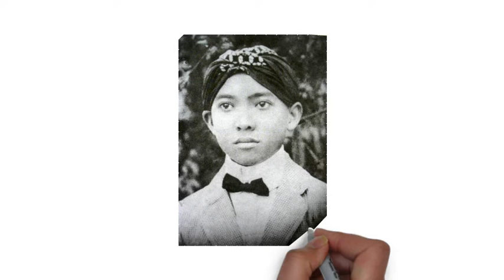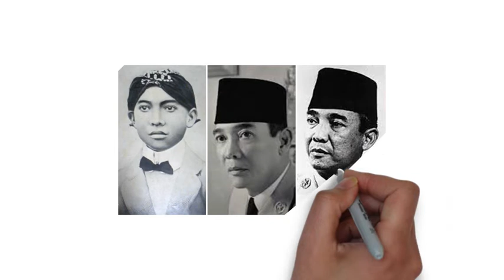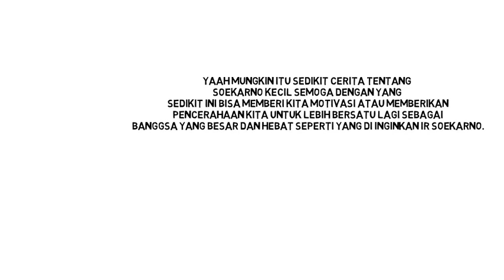Masa Kecil Ir Soekarno.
Soekarno lahir pada tanggal  6 Juni 1901, di jawa timur,soekarno kecil sangat menyayangi keluarganya,dalam kisahnya soekarno pernah bercerita dalam buku bung karno (penyambung lidah rakyat indonesia) mengatakan ibunya yang selalu bercerita tentang kepahlawanan leluhurnya melawan penjajahan Belanda.
Soekarno kecil sangat senang mendengarkan cerita- itu
“Ibu selalu menceritakan kisah-kisah kepahlawanan. Kalau ibu sudah mulai bercerita, aku lalu duduk di dekat kakinya dan dengan haus meneguk kisah-kisah yang menarik tentang pejuang-pejuang kemerdekaan dalam keluarga kami,” ujar Soekarno kecil.
Ibu soekarno bernama Ida Ayu Nyoman Rai perempuan asal bali dan ayah soekarno bernama Raden Soekemi Sosrodihardjo (versi lain menyebut namanya Soekeni).
Ayah soekarno adalah seorang guru, soekemi selalu menyempatkan diri untuk mendidik Sukarno di rumahnya, Menurut Sukarno, ayahnya adalah guru yang keras yang selalu mengajarinya membaca dan menulis tanpa kenal lelah walau berjam-jam lamanya. “Hayo, Karno, hafal ini di luar kepala: Ha-Na-Ca-Ra-Ka. hayo, Karno, hafal ini: A-B-C-D-E... dan terus menerus sampai kepalaku yang malang ini merasa sakit,” kenang Sukarno.
Sementara itu sebagai seorang anak bangsawan yang terpanggil untuk memimpin rakyatnya. “Ibuku, Idayu, asalnya dari keturunan bangsawan. Bapak asalnya dari keturunan Sultan Kediri...merupakan suatu kebetulan ataupun suatu takdir padaku bahwa aku dilahirkan dalam lingkungan kelas yang berkuasa...pengabdianku untuk kemerdekaan rakyatku bukan suatu keputusan yang tiba-tiba. Aku mewarisinya,” ujar Sukarno.